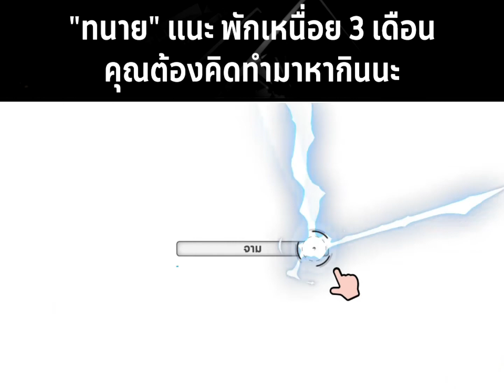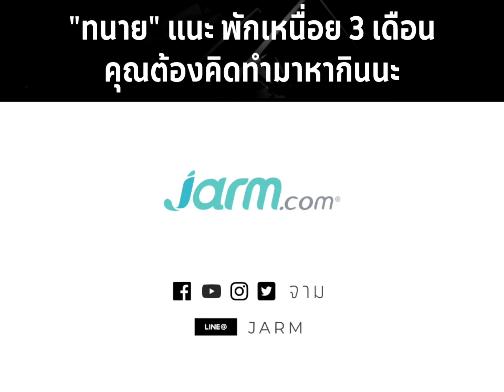"ทนาย" แนะพัก 3 เดือน อย่ามัวแต่นอนโง่ๆอยู่บ้าน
ทนาย แนะ พัก 3 เดือน อย่ามัวแต่นอนโง่ๆอยู่บ้าน